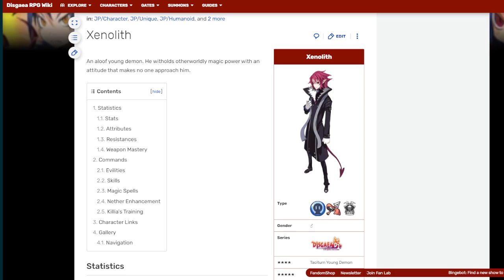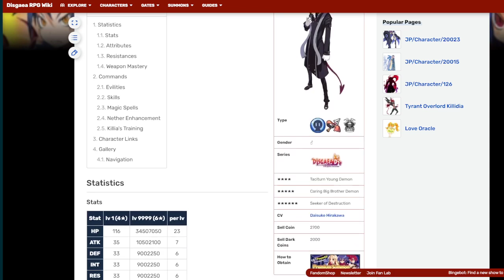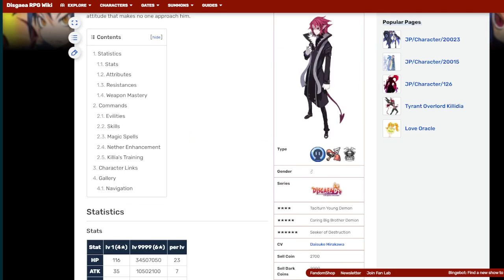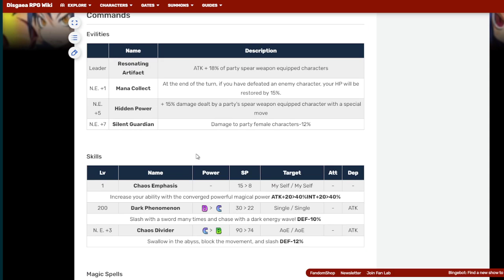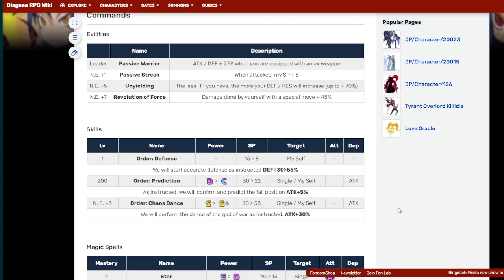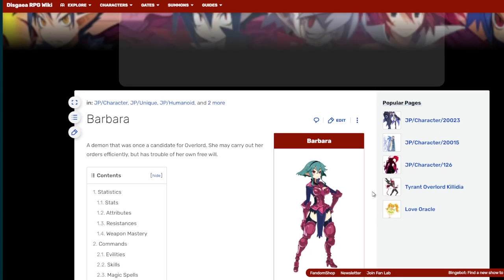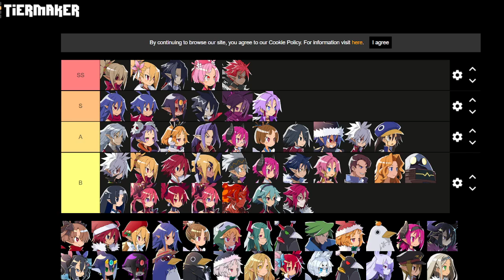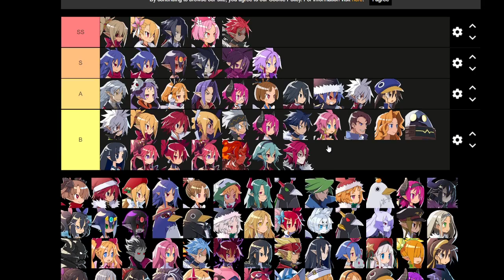REVIEW DE BARBARA Y XENOLITH + TIERLIST ACTUALIZADA - DISGAEA RPG